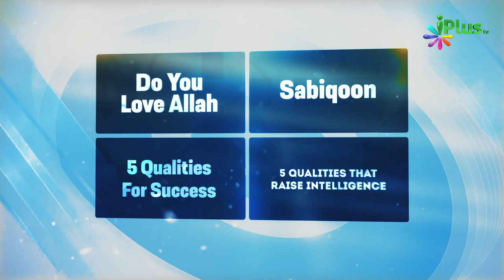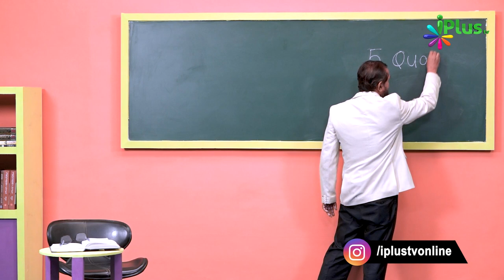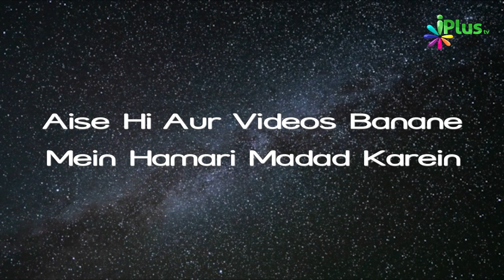5 Qualities For Success Part 01 | Deen For Teenz Season 2 Episde 34 | Nisaar Nadiadwala iPlus TV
5 Qualities For Success Part 01 | Deen For Teenz Season 2 Episde 34 | Nisaar Nadiadwala  iPlus TV